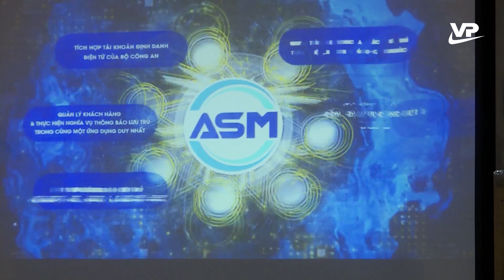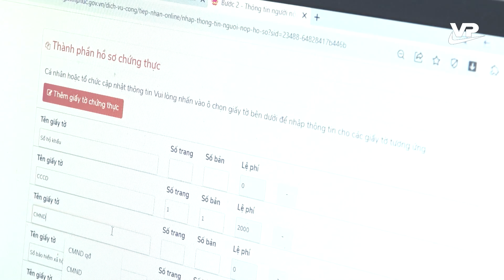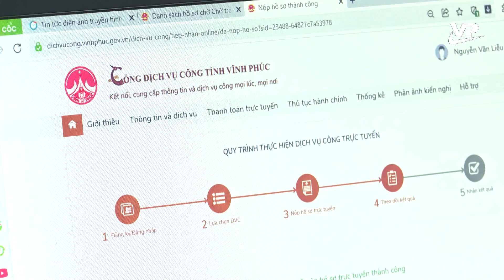Thời sự 19h45 ngày 21/11/2023